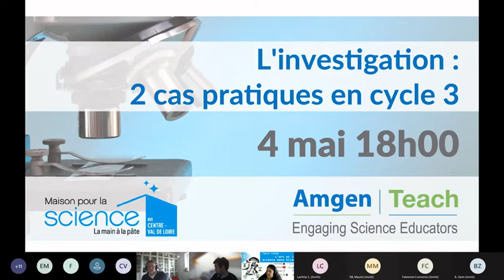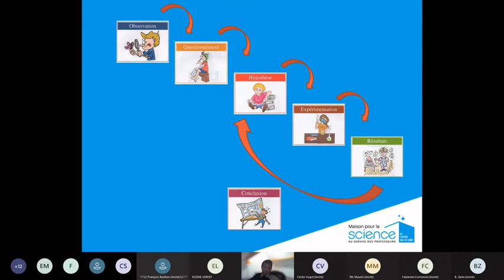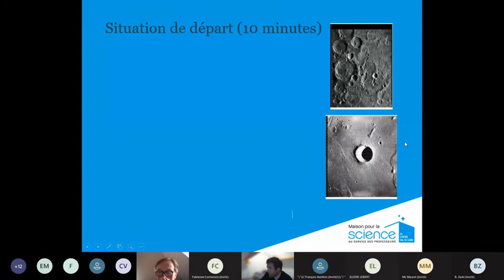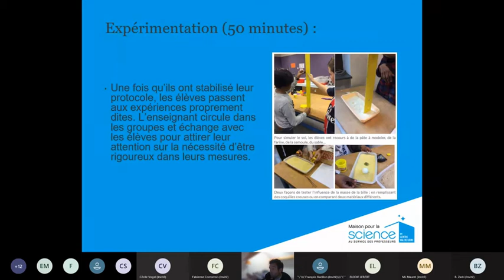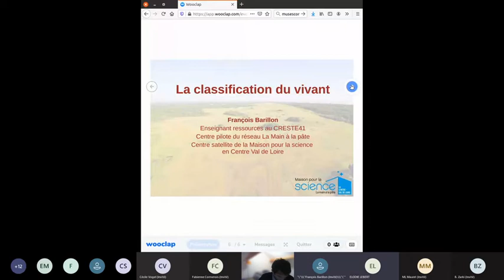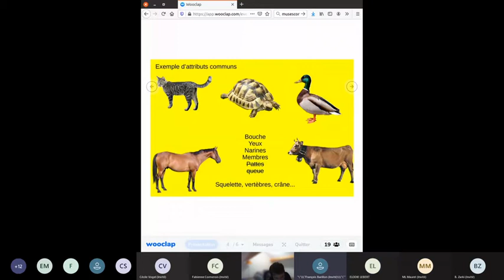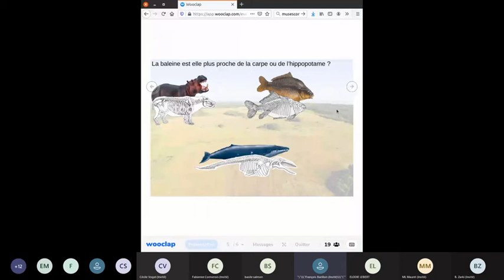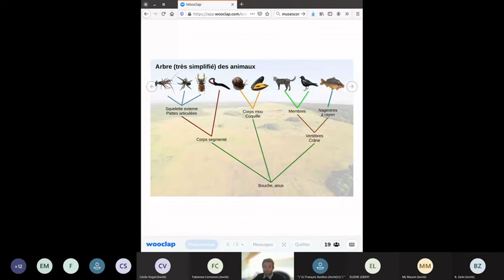webinaire L'investigation : 2 cas pratiques en cycle 3 - Amgen Teach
Après avoir rappelé les grandes étapes de la démarche d'investigation, nous proposerons aux participants de prendre part à deux investigations transposables en classe : l'une autour de la classification du vivant, et l'autre autour des météorites en cycle 3.
Un événement en ligne, animé par Basile Salmon (Ambassadeur français pour Amgen Teach), et François Barillon, proposé par la Maison pour la science en Centre-Val de Loire, le 4 mai 2021.